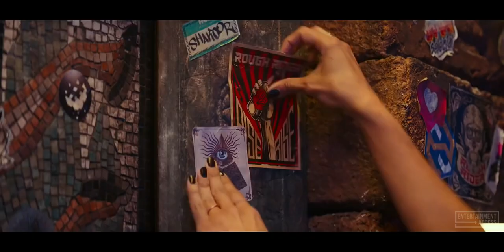UNCHARTED All Movie Clips + Trailer (2022)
Watch the official trailer and clip compilation for Uncharted, an adventure movie starring Tom Holland and Mark Wahlberg. In theaters now.

A descendent of explorer Sir Francis Drake uncovers the location of the legendary El Dorado. With the help of his mentor and an ambitious journalist he works to uncover its secrets while surviving on an island filled with pirates, mercenaries, and a mysterious enemy.